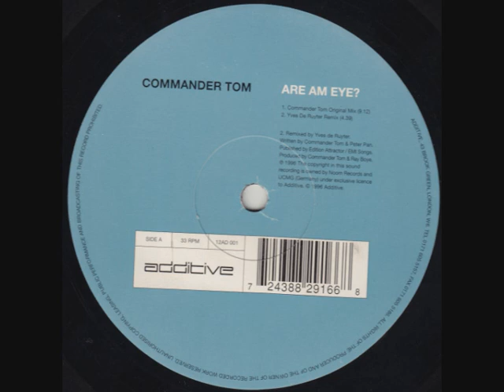Additive, Commander Tom, Are am eye? Original mix